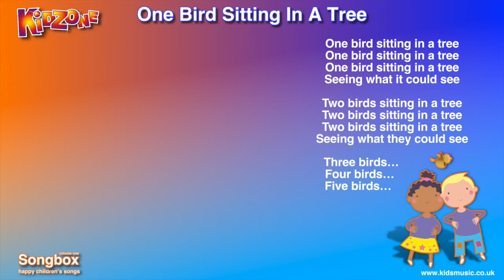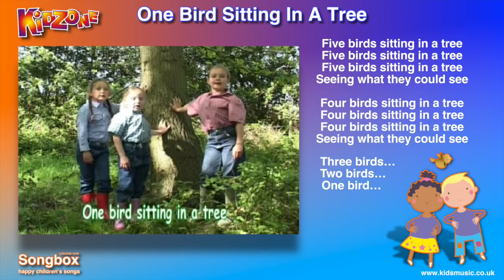Kidzone - One Bird Sitting In A Tree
“One Bird Sitting In A Tree” is an original children’s song, performed by Kidzone. The song is written, arranged and produced by Jeff Hammer. It is published by CYP Music.

This video is produced to encourage young children to join in with the singing of songs for children.

“One Bird Sitting In A Tree” is taken from the album “Songbox Volume One”. Originally published by CYP Limited in 2020, this album is available on: